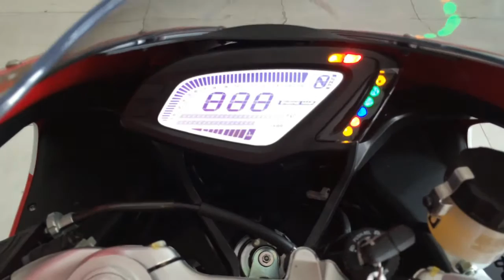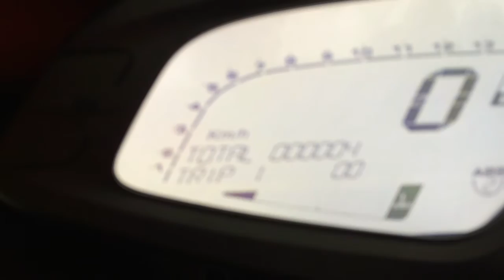2016 NEW MV AGUSTA F3 675RC - POWERED BY TUAN OSSEN.